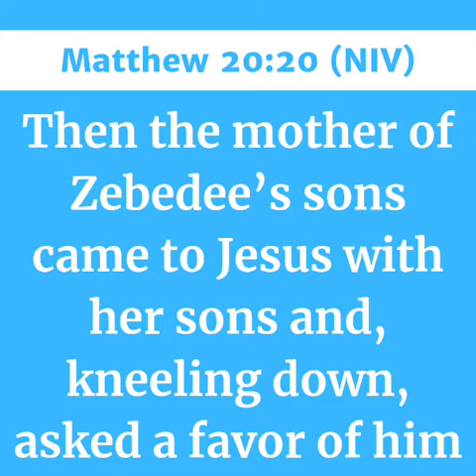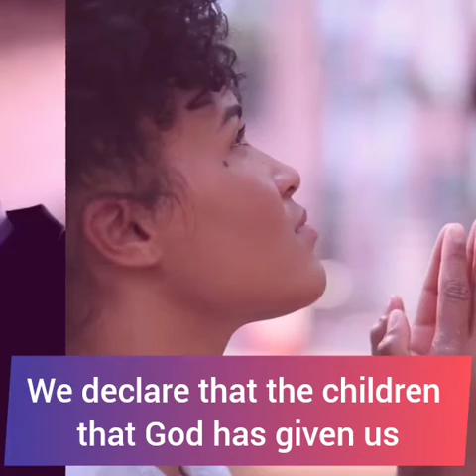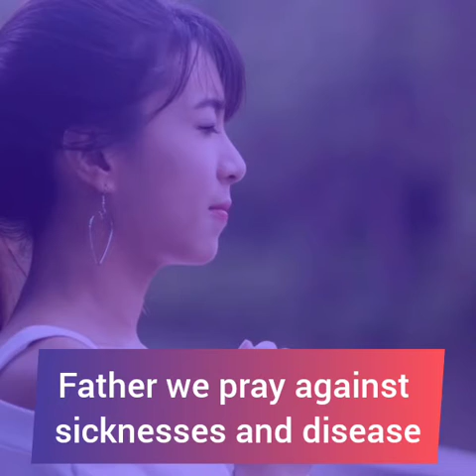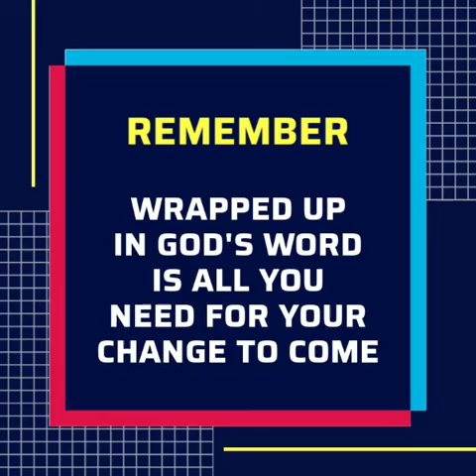MOTHERS AND FATHERS ARISE